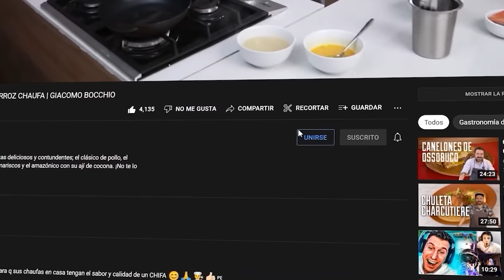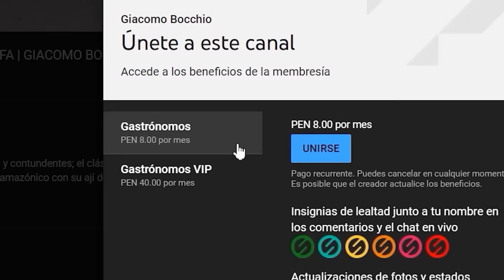TE ENSEÑO A PREPARAR UN INCREIBLE ARROZ CON CHANCHO | GIACOMO BOCCHIO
Una receta criolla buenaza ideal para negocios que venden chicharrón de cerdo en su carta, un plato delicioso que se hace a partir de una merma útil de hacer chicharrón.
Para un arroz con chancho buenazo necesitas un cerdo de calidad, te recomiendo que pruebes los productos de cerdo de Redondos tienen un cerdo de gran calidad.
receta
RECETA ADEREZO ARROZ CON CHANCHO:
30 g Ajo pelado
300 g Cebolla
300 g Pasta de aji amarillo
300 g Chicha de jora
1000 g Liquido de coccion de chicharron

RECETA MIX DE ESPECIAS:
25 g Pimienta
25 g Comino
7 g Ajo en polvo
2 g Canela china